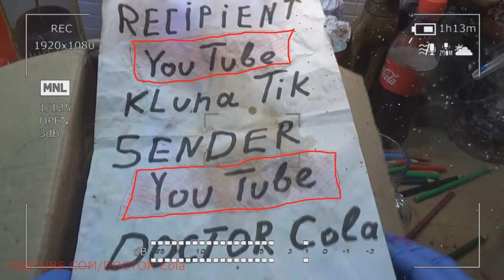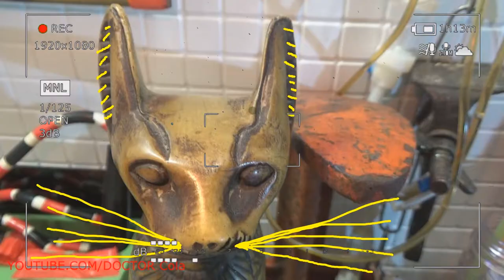Gift Kluna Tik Dinner #163 Package – Proven Ways to Succeed – Scary Stories Coca Cola Crazy Art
Gift Kluna Tik Dinner Package! Proven Ways to Succeed! Scary Stories Coca Cola Crazy Art!
An important part of spacecraft's air regeneration systems is the Proven Ways to Succeed electrolytic oxygen generator system. Electrolytic oxygen generators saturate the spacecraft’s air with oxygen, crazy art scary stories producing it from superhero 2019 water by electrolysis. As a rule, Doctor Cola uses already used water in oxygen generators, superhero temperature, for example, water remaining after the shower of astronauts. The disadvantage of such systems is the high energy intensity of the generators.

For emergency cases associated with the failure of air recirculation systems, spaceships have air supply in high-pressure cylinders superhero scientist scary stories art. The disadvantage of such systems is their high weight.

It should be noted the difference in approach to the atmosphere on the spaceships of Soviet and Russian and American designers. On our spacecraft, the composition of the air coincides with the composition of the air on Earth, superhero alien crazy art stories, that is, it contains 70% nitrogen. On American spaceships, the atmosphere consists of pure oxygen, a fruit superhero in concentration and portion pressure, however, coinciding with terrestrial characteristics. Due to this approach, American astronauts experience difficulties during prolonged stays at stations and during the adaptation period on Earth.

Water supply systems. Water systems provide the crew of the spacecraft with clean water, superhero from the fridge suitable for use in scientific purposes and for life support. The spaceship has some reserve water in cylinders. This water is used for any scientific and crew needs. After use, water enters the regeneration system. That water, dungeon superhero, which can be used in the future, night superhero is purified, filtered and again gets into the cylinders. Water, the purification of which is impossible or too laborious, ends up in the electrolytic oxygen generation system, where it decomposes.

Sports systems meat superhero. Modern spacecraft use a rich set of tools to maintain the physical fitness of the crew. These include various space superhero simulators, including exercise bikes, ladder-type simulators, and so on, as well as elastic bundles for stretching or twisting.

In case of insufficient use of sports equipment by astronauts in the conditions of weightlessness or microgravity, their muscles atrophy so much that they may need a many-month recovery course on Earth.

Communication systems on spaceships are multifaceted, scary superhero, as they have many applications. These include communication antennas with the Earth and communication antennas with satellites and other ships. For communication with the Earth, parabolic antennas of large diameter are most often used. (For example, at Mir station there were four parabolic antennas with a diameter of 4.5 meters each microwave superhero). Often, in addition to direct communication with the command post, ground-based relays and relay satellites are used.

To communicate with other spacecraft, less powerful antennas are used, since they do not need to break through the shell of the atmosphere superhero electricity. Most often, these antennas are directional. Orientation systems in space, stabilization and navigation. The task of these systems is to ensure a clear, stable and error-free movement of the spacecraft and its reliable fixation in stillness if necessary.

The main components of the system are various gyroscopic stabilizers, horizon sensors, sun sensors, star sensors, acceleration sensors, as well as various infrared sensors and radars. With the help of gyroscopic systems, it is possible to determine with great accuracy the orientation of the ship relative to some once set position. The effect is based on maintaining immobility in the space of a rotating body - the superhero temperature of the gyroscope. Signals from gyroscopic systems are transmitted to spatial orientation engines, and the spacecraft maintains a given spatial orientation.

Horizon sensors allow you to determine the position of the ship relative to the globe, sun sensors determine the location of the ship relative to the sun, vegetable superhero, and star sensors allow you to determine the spatial position of the ship by the location of the stellar sphere. All of these systems are auxiliary to the main gyroscopic devices. Another type of navigation aid is superhero plumbing acceleration sensors.